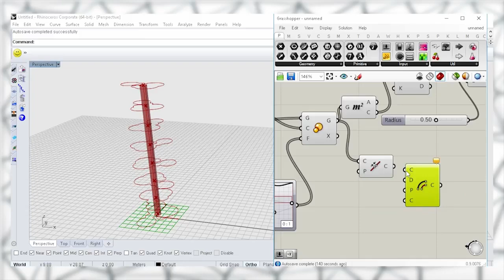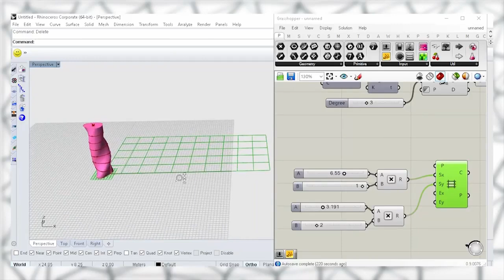Surface Morph - grasshopper rhino